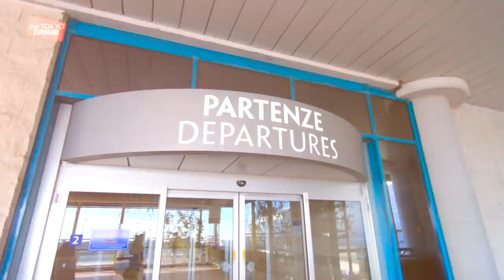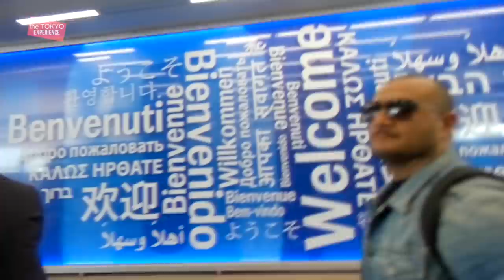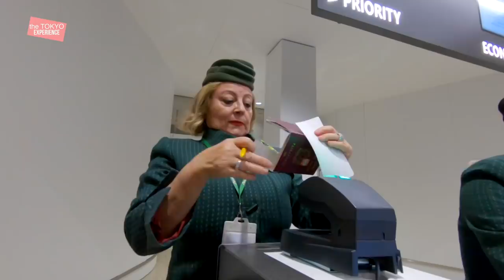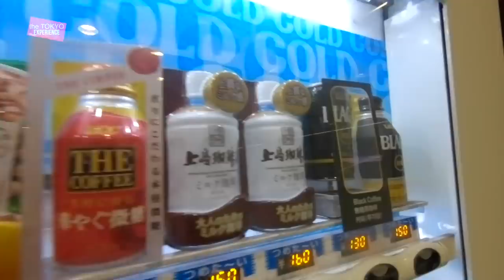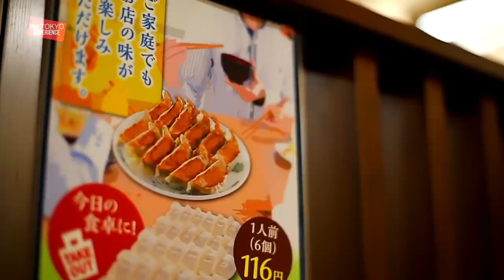The Tokyo Experience - Ep.01 - Viaggio e l'arrivo ad Akihabara - Vlog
Episodio 1: “Com’è andata? Quanto hai speso? Quanto è durato il viaggio? Con che compagnia aerea hai volato? Come hai fatto per i mezzi di trasporto? Che hai visto di bello? Cosa si mangia di buono lì? Costa caro mangiare lì?Cosa ti è piaciuto di più? Cosa non ti è piaciuto?” … di solito son queste le domande che mi fanno quando torno da un viaggio fuori (in particolare quando vado fuori dall’Europa, e in questo video cerco di rispondere a tutti… The Tokyo Experience racconta una settimana a Tokyo tra luoghi, cibo, attrazioni e una realtà completamente diversa da quella in cui  vivo qui nel mio paese.

Mi scuso per l'audio che non è meraviglioso perché registrato direttamente con la GoPro senza microfono esterno, ma tutte le informazioni salienti sono riportate per iscritto direttamente sul video!

Video realizzato con:

la mia GoPro
le mie batterie extra
la mia Canon 5d mk III
il mio 50mm 1.4 Canon
Il mio 85mm 1.8 Canon
Scheda sd
Powerbank 10000 mah
Powerbank 20000 mah
Powerbank da 5000